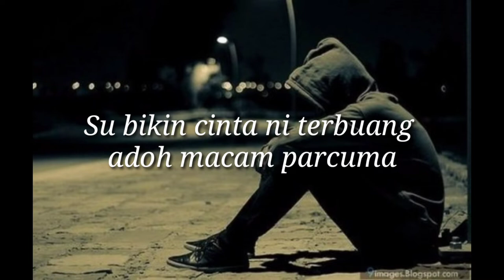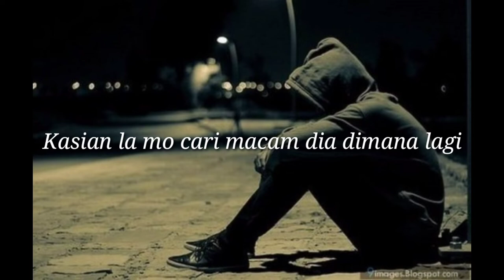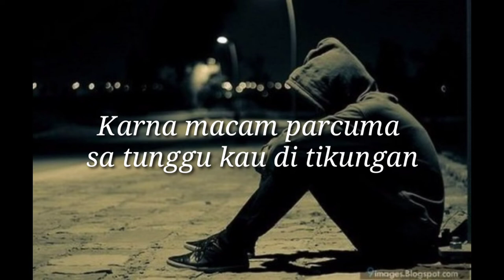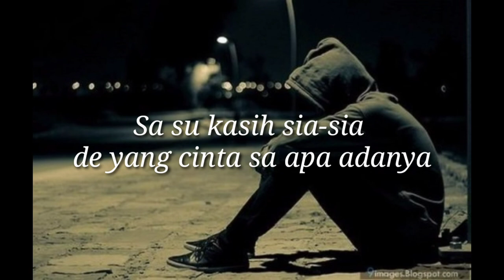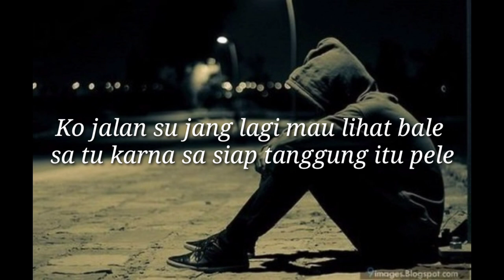Lepas Ko Bahagia - Martin Hill ( Lirik )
selamat menonton teman-teman semoga terhibur 🙏

Martin Hill#short
lagu terbaru#shorts
lagu timur terbaru#viralshorts
lagu 2022#viralvideo
musik Indonesia#short